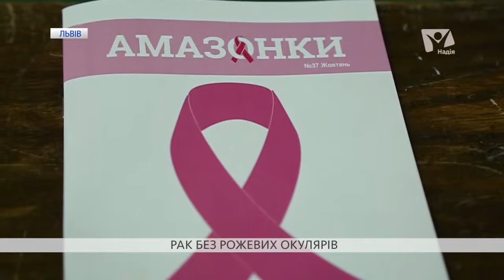У Львові закликають боротися з раковими захворюваннями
і, що живуть всупереч. У Львові відкрили виставку чорно-білих фотографій жінок, які побороли рак. Хвороба не вирок, і жінка, в якої виявили онкологію, може залишатися гарною навіть під час хіміотерапії, долати недугу і вести повне життя. Важливо якомога раніше виявити хворобу і не впадати у відчай. Соціальна виставка «Без рожевих окулярів» подорожує Україною, разом з її героїнями — жінками, які лікуються від раку. У Львові жінки з онкологією вражали силою волі, вірою та оптимізмом, а також представили унікальну колекцію одягу.